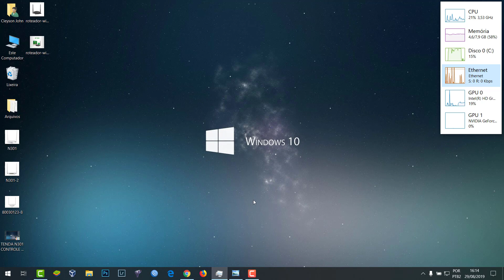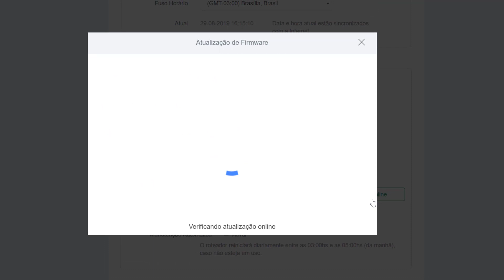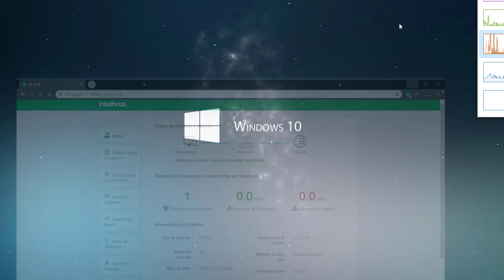Atualizar Firmware no Roteador INTELBRAS RF 301K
Neste vídeo mostro como fazer o procedimento de atualização de firmware no roteador intelbras rf 301k, simples e rápido.